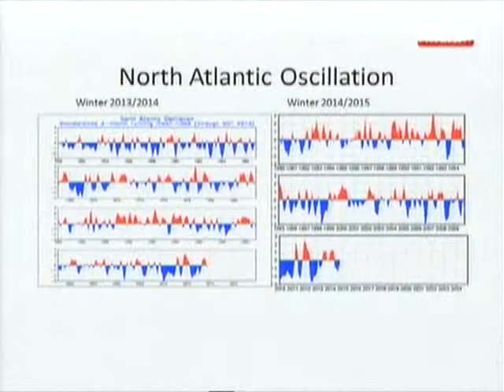ترقب ثقيل لموسم التزلج